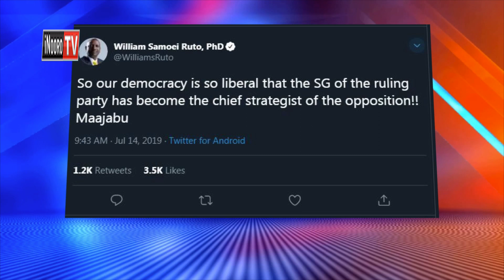Raphael Tuju niwoka muno!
Kuiragwo uteti nduri arata kana thu cia gutura, mundu aroraga uria ekugunika na kihuhukanio o giothe kia uteti. Mwandiki munene wa kiama kia Jubilee Raphael Tuju arerikana ati niatonyete gatagati-ini ka ndundu iria iratara mutongoria wa ODM Raila Odinga na giki riu kirarugamio ta gitumi kingi gia kwenda athenge giturwa-ini giake na athame kiama-ini kia Jubilee.